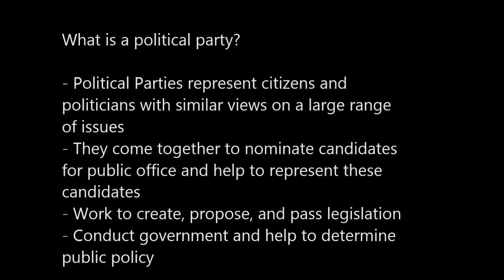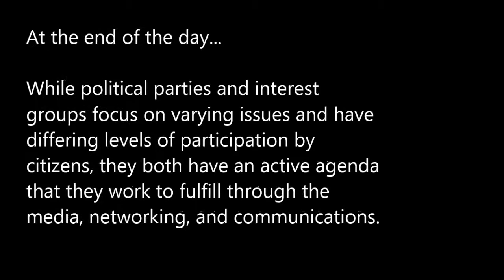A.P. U.S. Government: Media, Political Parties & Interest Groups